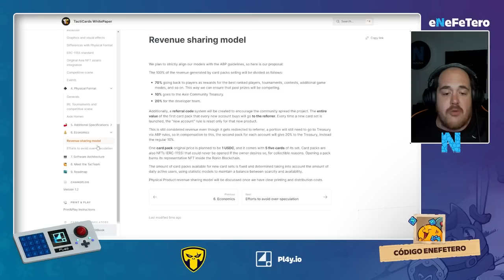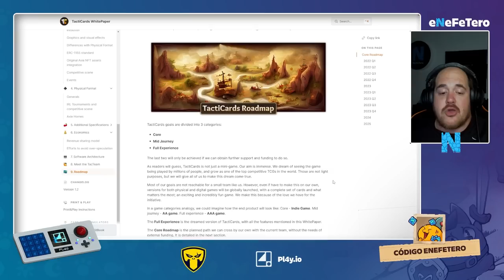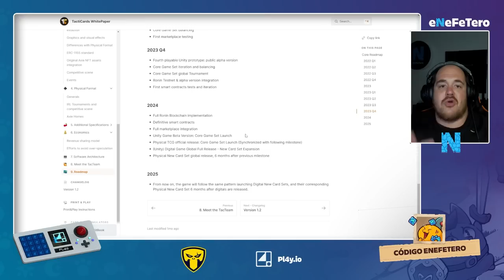PROBAMOS LA DEMO DE TACTICARDS - Nuevo Juego de Cartas de Axie Infinity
TactiCards es un juego, tanto físico como digital, que se está desarrollando para el ecosistema de Axie Infinity. Así que en este vídeo vamos a repasar la demo de este nuevo juego de cartas.